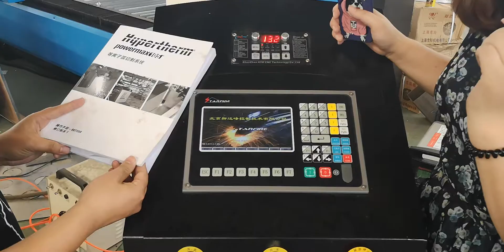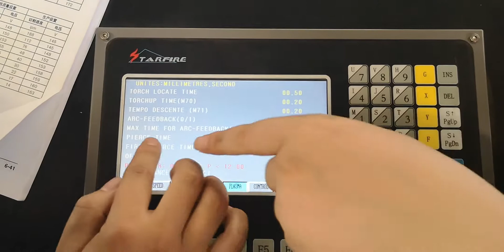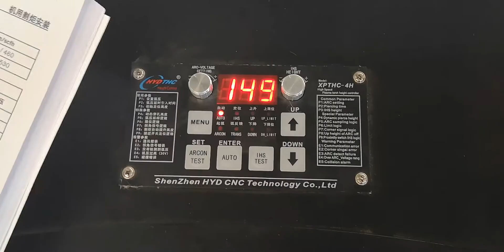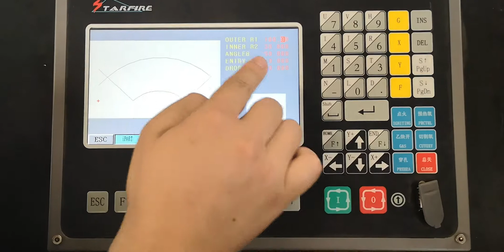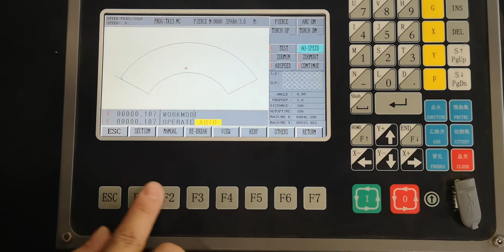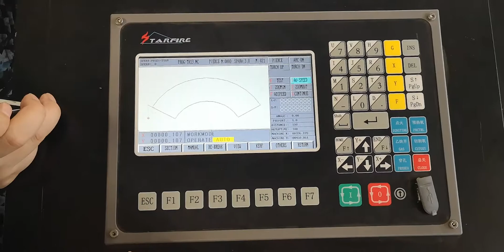Plasma Cutting Machine Hypertherm Powermax 105 User Instructional Video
This Videos show Leedercnc Plasma Cutting Machine Hypertherm Powermax 105 User Instructional

Quick details of this cnc plasma table
Model LEP-1530
Plasma table Max. cut size 1500mm(W)x3000mm(L)
More options available on plasma source such as 63amp,65amp,100amp,105amp,120amp,160amp,200amp
With automatic arc voltage T.H.C
Stepper driver/Servo driver
Heavy duty machine base for industry application
Cutting speed 1-10000mm/min
Plasma cut cnc controller with USB interface

Jinan Leeder CNC technology Co., Ltd.

We have pleasure in talking with you!